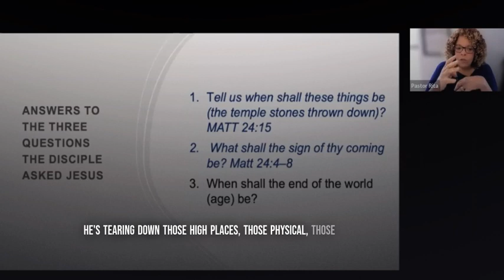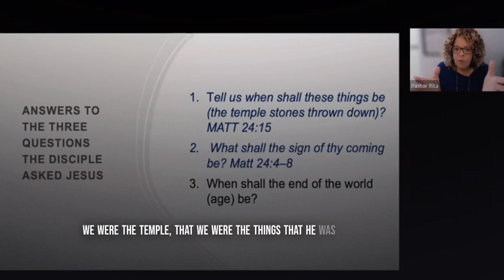Sermon Snippet: Becoming The Living Temple